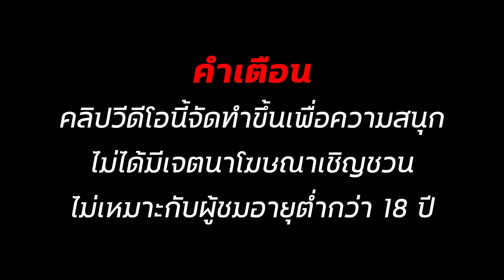สล็อตแตกง่าย สล็อตเว็บตรง สล็อตทุนน้อย สล็อต สล็อตสาวถ้ำ